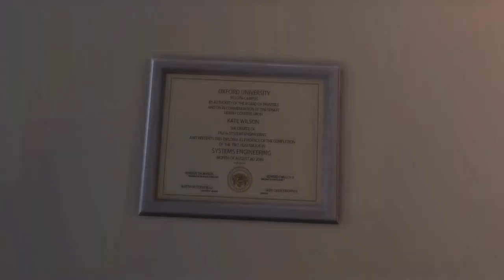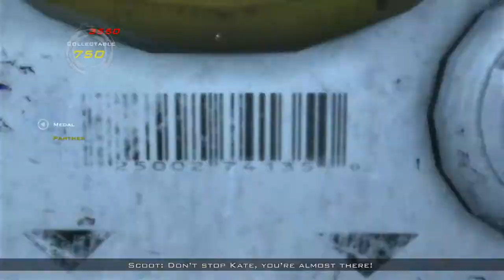Let's Play Hydrophobia - Part 1 - A lovely beginning and then the water attacked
Hydrophobia takes place in a future after a prophesied flood that resulted in the destruction of most of the human civilization. It is the first in a planned trilogy.

Players take the role of Kate Wilson, who is a security engineer aboard a city-sized ocean liner dubbed " The Queen of the World." When Malthusian terrorists threaten to destroy the floating city and its inhabitants, Kate Wilson is forced to fend for herself in a fight for survival in the guts of this enormous vessel while fighting her own fear of drowning.

Hydrophobia is a third person platformer with cover based shooting. You play as Kate, a tech engineer on the city-sized ocean liner, the "Queen of the World". The game starts with the ship coming under terrorist attack during the ships ten year anniversary, and has you traverse the environment during the first act.

The game is set in a dystopian future. During the 18th century, a historian called Malthus predicted that as years went by, the population growth will increase to the point where it becomes a global problem. Despite many other historians saying that he was wrong, what he predicted came true in the 21st century. Because the world was too occupied with global warming, the population grew to a point where it became a global crisis. At the same time, Neo-Malthusians began to appear with their own solution against overpopulation, which can be summed up by their motto "Save the world, kill yourself."

Specs:

16gb DDR3 1800mhz memory
AMD 2gb 7870 ghz edition
Played in 1080p and recorded with Dxtory using the AM3 video codec.